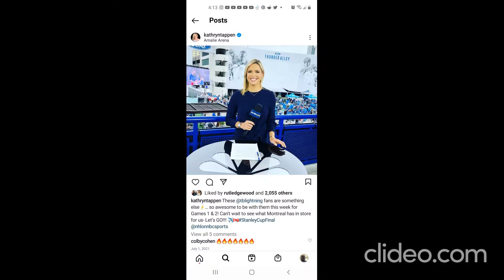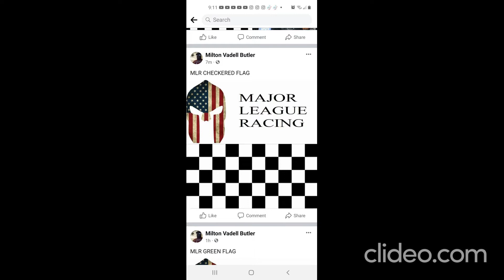MLDC MLR ON MARCH 9,2022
MLDC AMERICA PRESENTED BY MANSCAPED
DIANNA RUSSINI BRITT JOHNSON
JOY TAYLOR ALEX CURRY
KATHRYN TAPPEN MARIA TAYLOR
MLDC INTERNATIONAL PRESENTED BY BRIGHT CELLARS
ELLE DUNCAN
MJ ACOSTA-RUIZ
KATE ABDO
LYNN GILMARTIN
MLR ON CBS PRESENTED BY STATE FARM